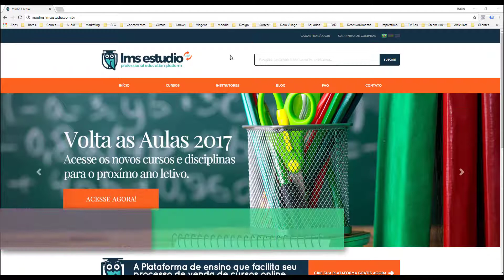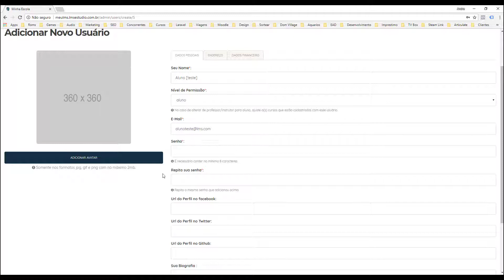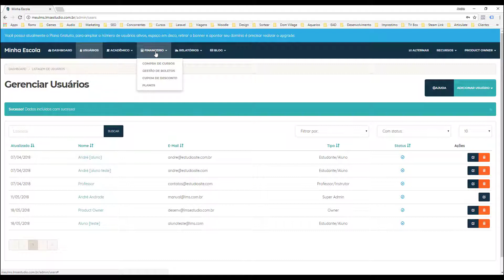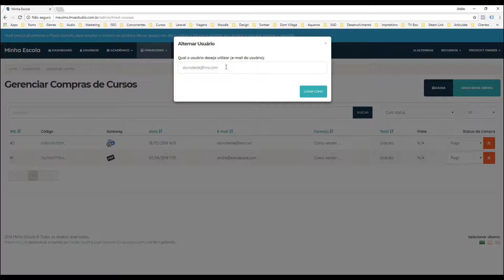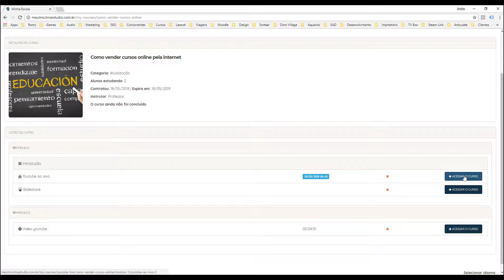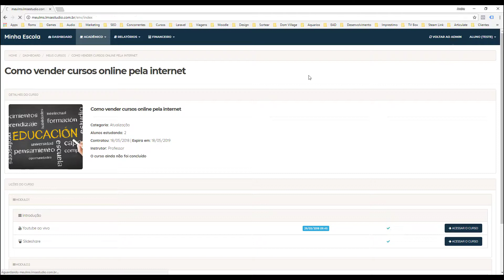Como visualizar os cursos na visão do aluno - LMS Estúdio Dica#4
Neste vídeo aprenda a matricular internamente um aluno e a visualizar o conteúdo do curso a partir desse aluno. Crie sua plataforma EAD